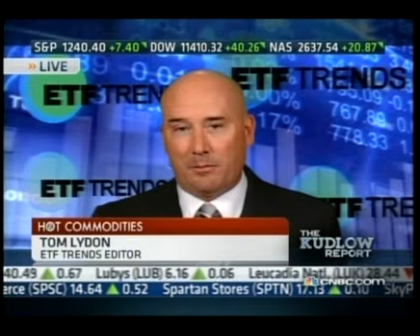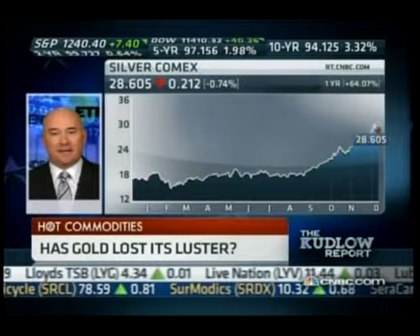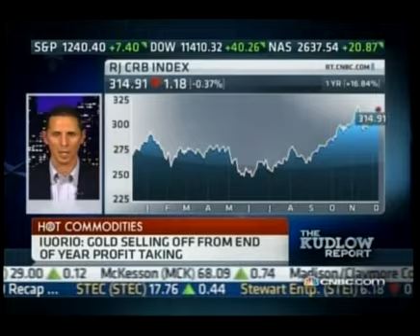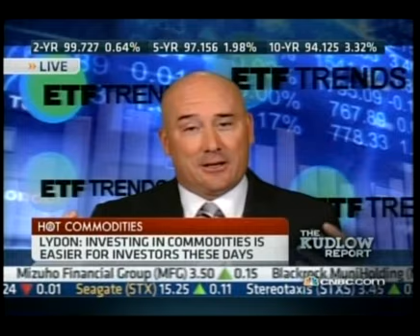ETF Trends CNBC 12.13.10.mpg